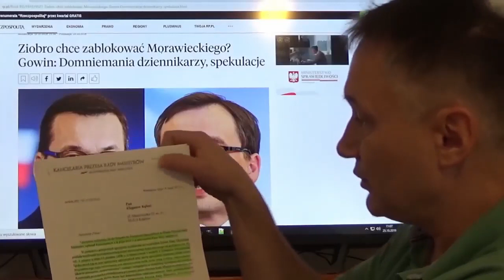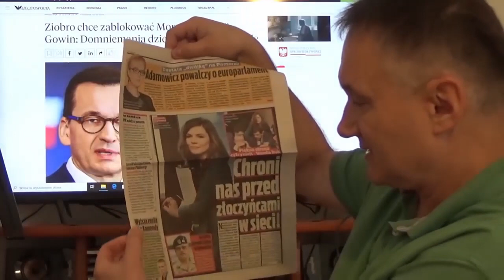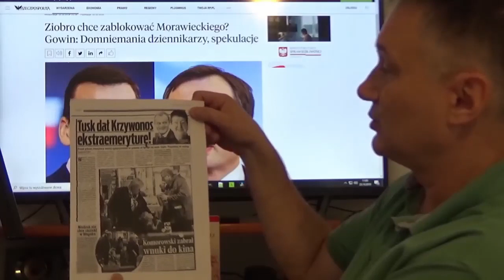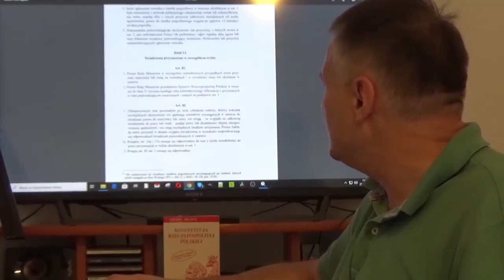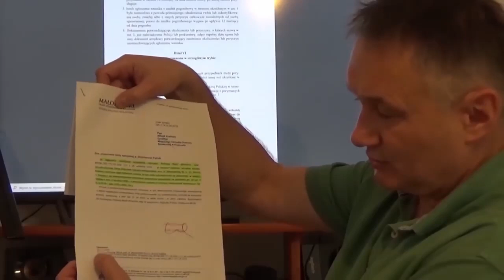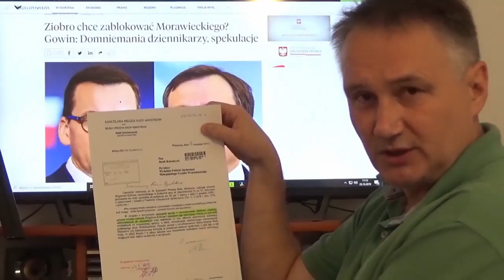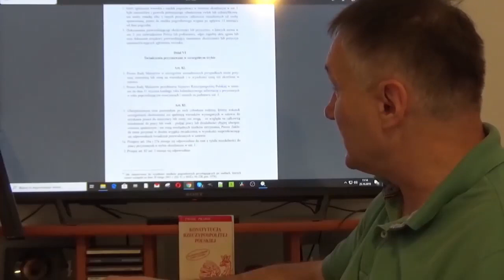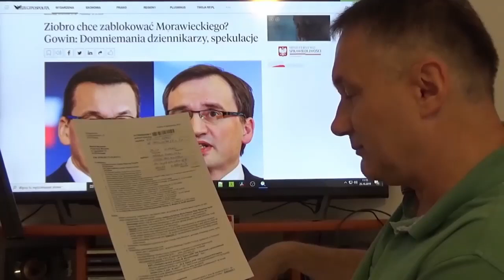2019 09 02 + 2x 10 24 PRM M Morawiecki o przyznanie renty specj + 2019 10 17 MOPS zaw o rezygnacji